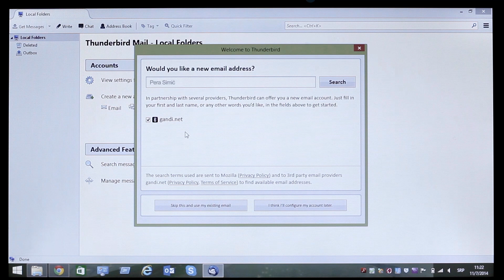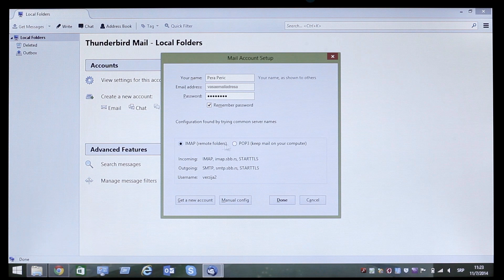Podešavanje SBB e-mail 2.0 naloga na Mozila Thunderbird-u